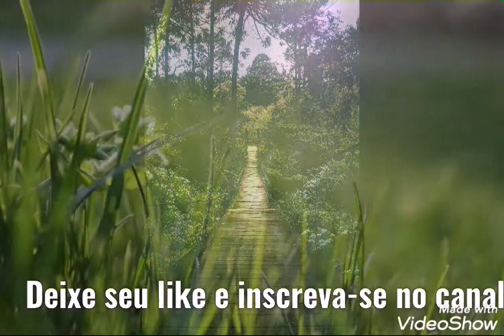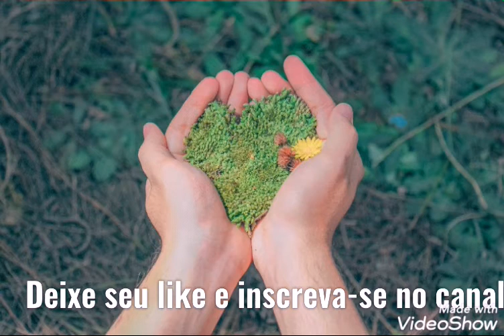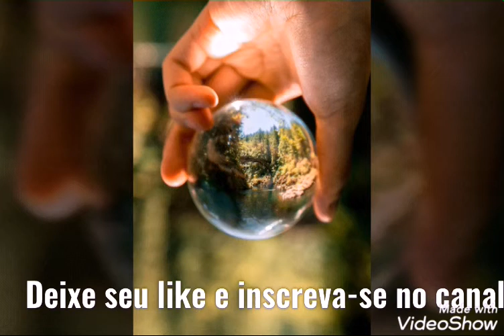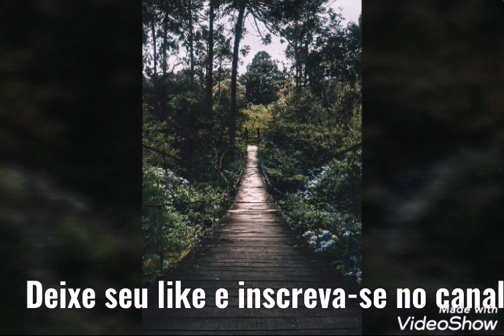Músicas e imagens para relaxar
Imagens e músicas relaxantes